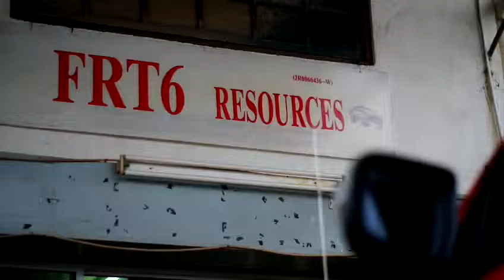promo video FRT6 RESOURCES